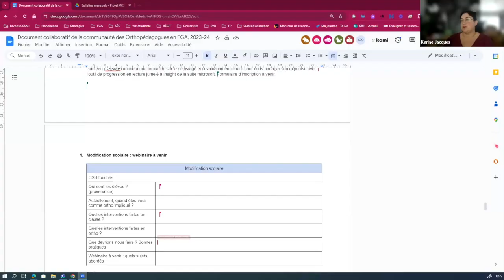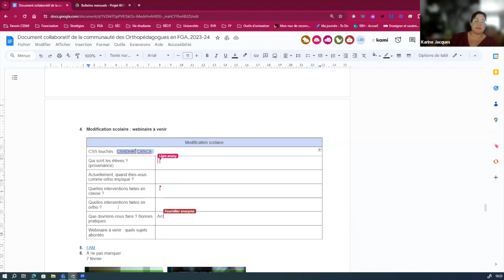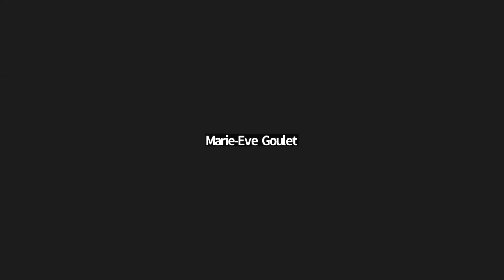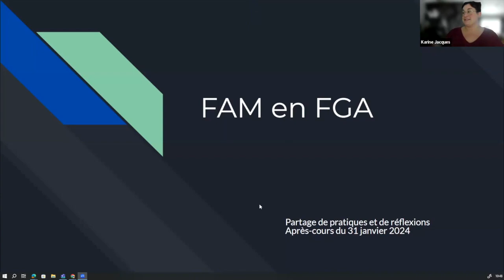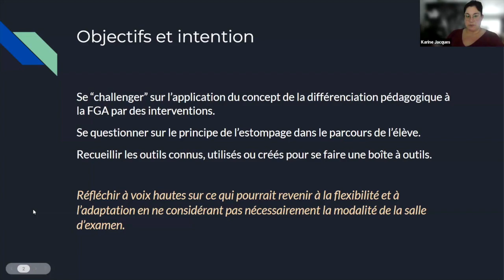La communauté des orthopédagogues en FGA, 31 janvier 2024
Flexibilité, adaptation, modification; on s'interroge, on réfléchit et on partage.
Sommaire
0:00 Accueil
1:37 - Quelque chose de spécial dans votre milieu?
1:51 i. Le retour de janvier vu comme une rentrée scolaire de septembre
3:15 ii. Formations 2024-25: Outils de dépistage et d'analyse en lecture, Insight
8:39 iii. Le bulletin WOW
10:12 iv. Formation 7 février 2024 : Antidote dans le processus d’écriture.
12:40 v. Conférence d'ouverture du colloque au CSS des Samares
15:28 Modification scolaire, partage de pratique
19:00 - Analyse de dossiers
20:10 - Élèves en modification dans toutes les matières, chantier en cours en FGJ et transition FGJ-FGA.
22:29 - Documents à remplir pour les élèves ayant une ou des modification
24:33 - Mesures d'adaptation ne sont pas énumérées lors de la transition
26:33 - Bulletin modifié permettant la réussite au secondaire?
32:37 - ? Élève dont le français sec 1 est réussi selon une note de l'enseignant au bulletin mais le bulletin est modifié...
37:29 - Mot de la fin des conseillers d'orientation: harmoniser et favoriser une transition FGJ-FGA en utilisant l'exploration des acquis par le SARCA
40:14 FAM, réflexion commune. La discussion n'a pas été enregistrée afin de favoriser les échanges
41:18 - Objectifs et intentions
43:43 Conclusion, prochaine rencontre, webinaires à venir et journée pré AQIFGA
Cette rencontre s'est tenue le 31 janvier 2024 et a été animée par Karine Martin et Karine Jacques, ​​orthopédagogues, accompagnement national FGA-FP, services éducatifs complémentaires.